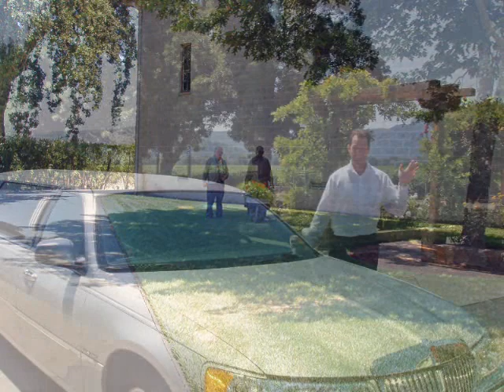Napa Valley Tour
While stay in Berkeley we took a Limo tour of the Napa Valley Wine Country